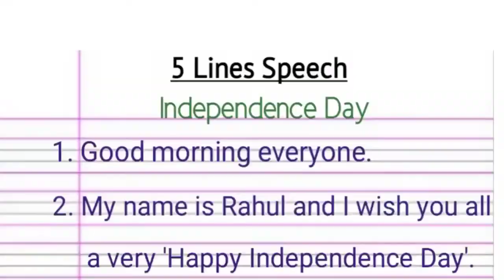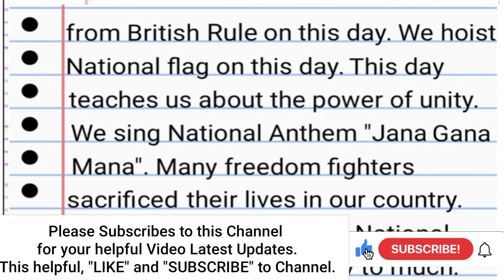Speech on Independence Day on 15 August/Independence Day on 15 August Speech/Speech on 15 August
10 Lines on World Water Day|| 10 Lines Essay on World Water Day|| 10 Lines Speech on World Water Day

Speech on Independence Day on 15 August/Independence Day on 15 August Speech class-3, 4, 5, class 6